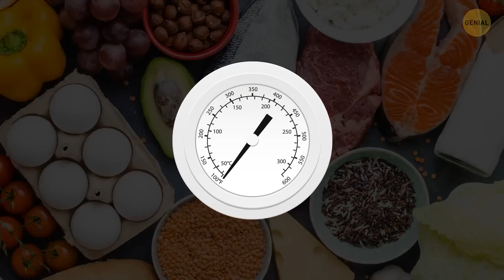7+ Cosas que has hecho mal toda tu vida